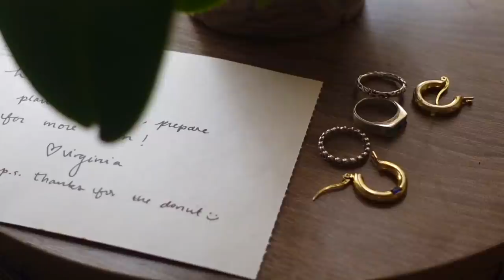vlogmas 6: going home for winter break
ft. my lovely siblings.

♪ chain link fence - mild wild